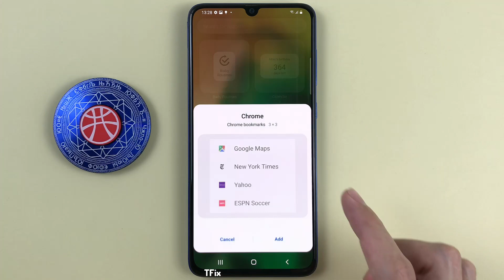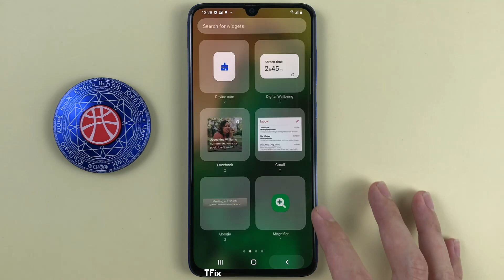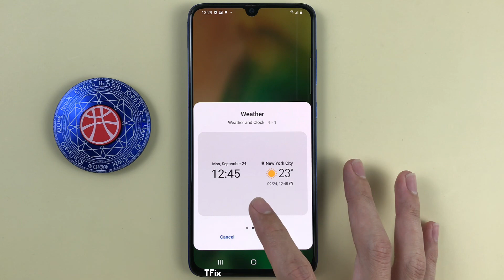Widgets on Samsung A70 Android 11